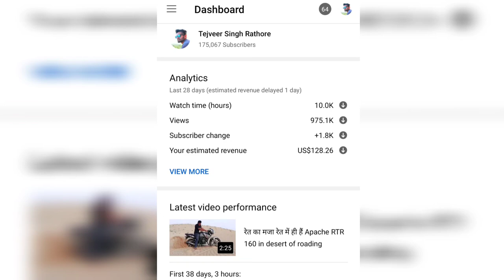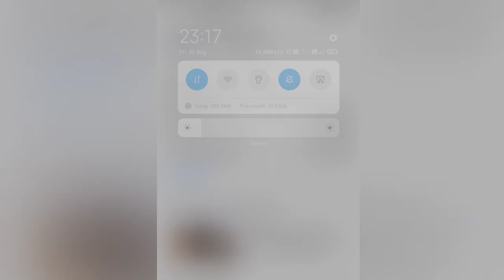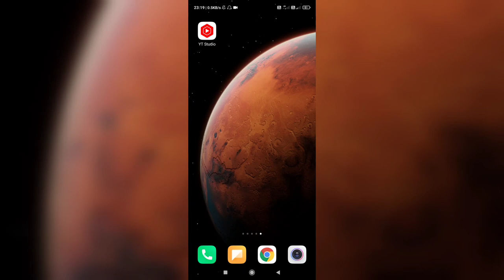में कितना कमाता हूं My Youtube Earning With Proof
My accessories 🎥